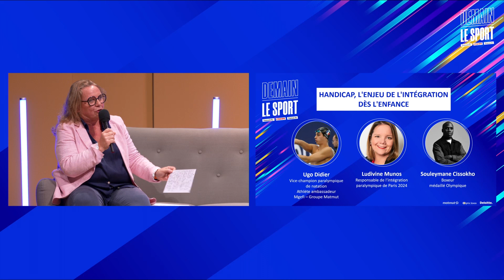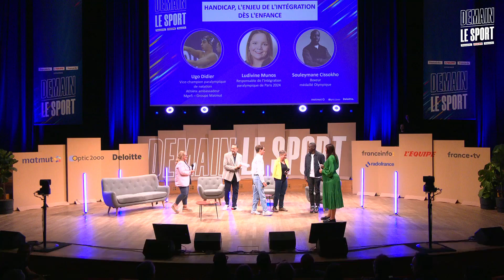Handicap, l'enjeu de l'intégration dès l'enfance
Intervenants:
Ugo Didier, vice-champion paralympique de natation, athlète ambassadeur Mgefi-Groupe Matmut
Ludivine Munos, responsable de l'intégration paralympique à Paris 2024
Souleymane Cissokho, médaillé de bronze aux Jeux de Rio

Animée par Marie-Christelle Maury